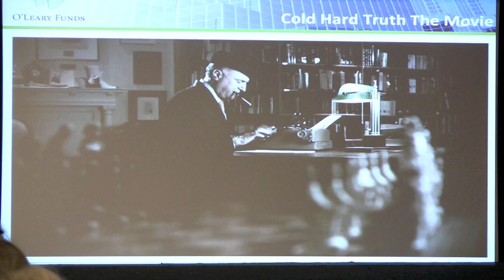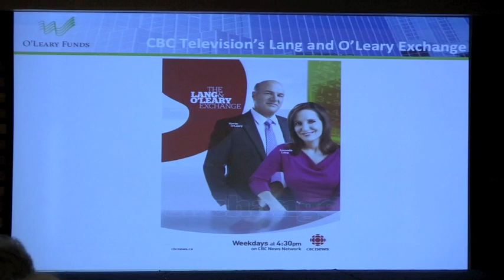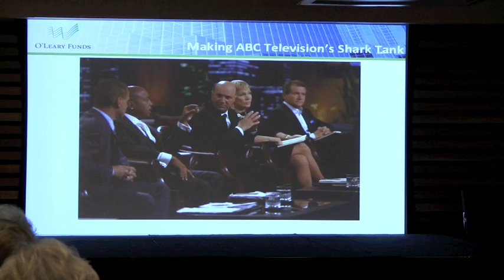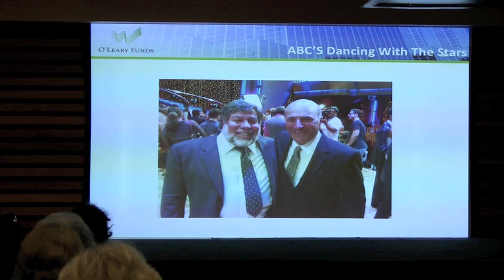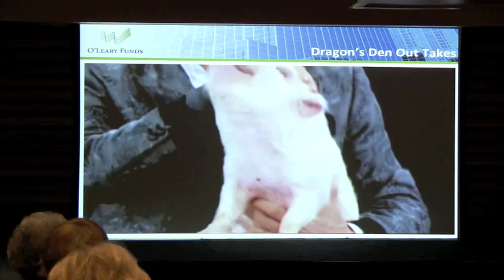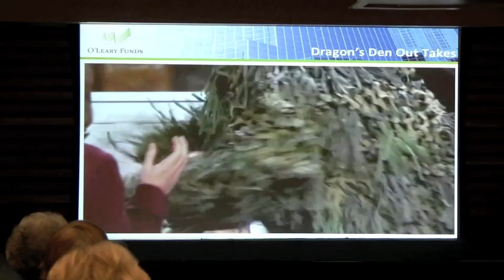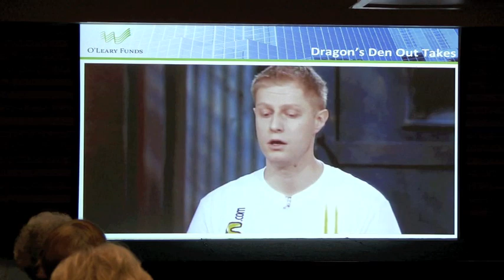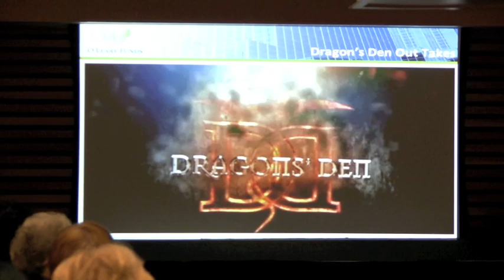Kevin O'Leary, Part 1 | Sept. 28, 2011 | Appel Salon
Kevin O'Leary, the star of CBC's "Dragon's Den" and "The Lang & O'Leary Exchange," discusses how you can turn your entrepreneurial vision into a lucrative reality through hard work, focus and the right guidance. With CBC's Dianne Buckner.